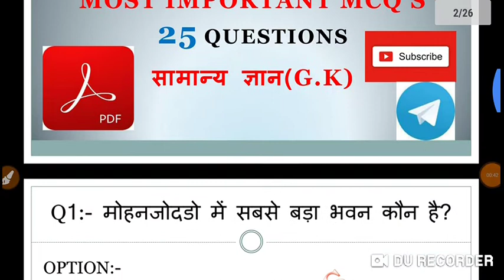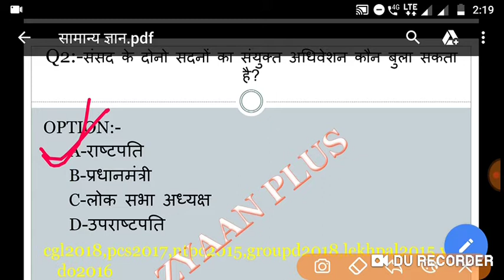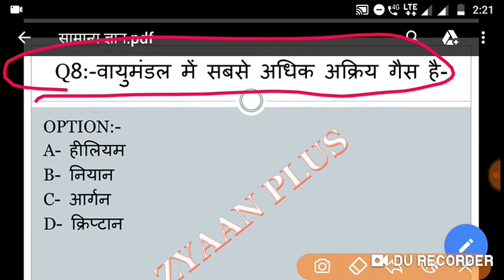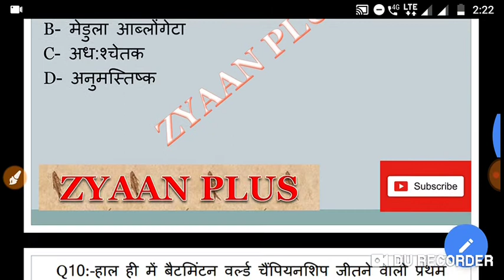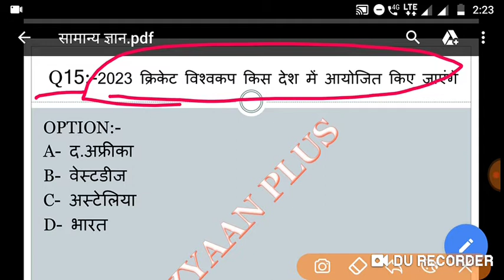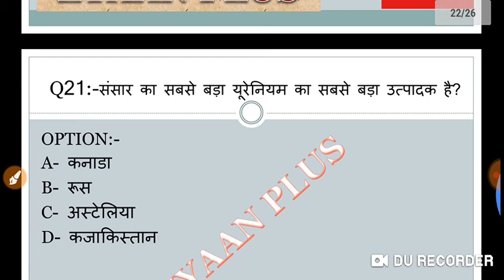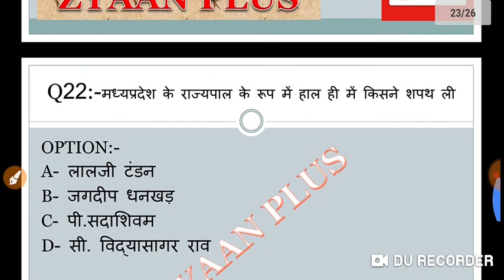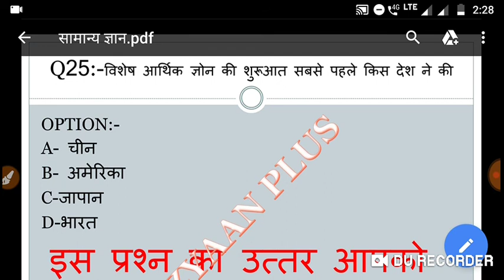Genral knowledge top 25 mcqs most important for ntpc,groups,upsc,pcs upsi and all exams